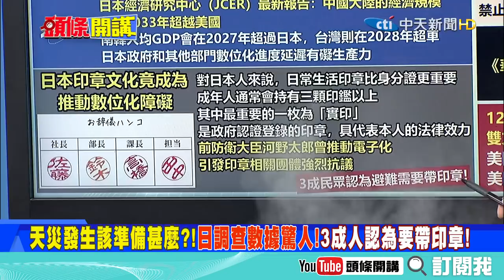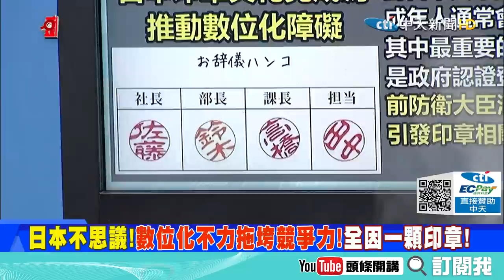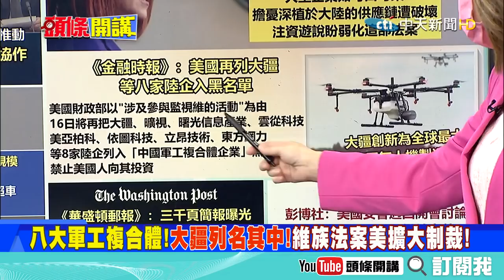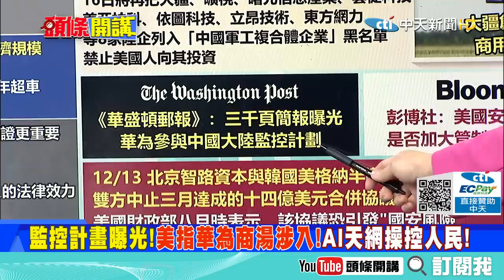【頭條開講上集】公平正義消失! 美企貪婪現形! 美國重回叢林法則! 擁槍才是王道! 民眾信任潰堤!@頭條開講HeadlinesTalk 20211215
來賓
台北市議員
中華戰略學會研究員

1.拜登勘災!VS.習普見面!
2.風災有員工死於貪婪? 亞馬遜倉庫倒塌6罹難! 死者家屬:經理告訴員工 離開就會被解僱!
3.習近平就美國龍捲風造成人員傷亡和財產損失! 向拜登致慰問電 表示深切同情誠摯慰問!
4.叢林法則? 美國民眾不信任政府攜槍趨勢上揚! 機場沒收數量創歷年紀錄有槍才是王道?
5.美日經濟霸權被超! 大陸經濟2033年正式超車美國! 台灣2028年韓國2027年都將超越日本!
6.拜登可望簽署「防止維吾爾族強迫勞動法案」! 大型企業擔憂深植大陸的供應鏈遭破壞!
7.美傳將再列八家陸企入黑名單! 無人機大廠大疆傳將被美國列入「中國軍工複合體企業」!
8.拜登正考慮對中國最大的晶片製造商中芯國際實施更嚴厲的制裁! 限制大陸取得先進技術!
9.離不開中國的南韓! 韓國爆發車用尿素危機中方出手相助救急! 澳洲廠商只能向全球調貨!
10.抗中抗到快倒台? 尿素之亂蔓延致澳洲 澳企不滿政府處理態度! 立陶宛不怕繼續強硬!
11.風水輪流轉! 每次都說中國抄襲或是惡霸! 現在美研發模仿中國高超音速導彈測試靶標!
12.又想搶法國的單不讓法國做大? 美國批准了向希臘出售四艘多功能水面作戰艦 69億美元!
13.希臘將按計畫購買法國護衛艦! 雅典澄清避免澳洲潛艇事件引發美法關係緊張的重演!
14.阿聯受夠老美變臉了? 阿聯砸下160億美元訂購了80架法國飆風戰機! 法國報了一箭之仇?
15.看清楚了八歐美的民主騙局! 梅克爾擋烏克蘭入北約蕭茲跟進? 美還要要烏克蘭放棄烏東!
16.大陸整頓網路秩序! 清朗行動持續進行! 習近平:文藝工作者品行不端 人民不會接受!
17.兩岸新媒體在兩岸交流合作中發揮的橋梁和紐帶作用! 馬曉光呼籲網友反台獨、不反台灣!
18.整頓秩序保護消費者權益! 中國國家互聯網辦公室負責人近日約談新浪微博主要負責人!